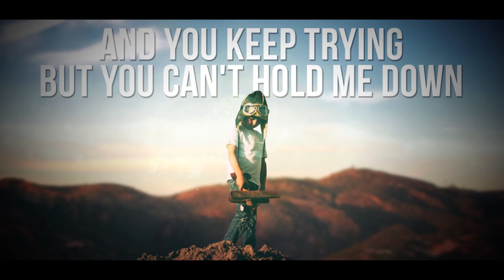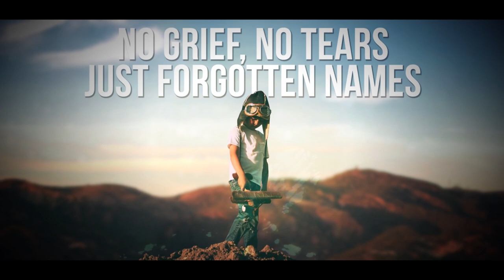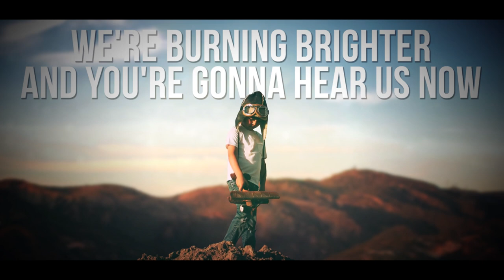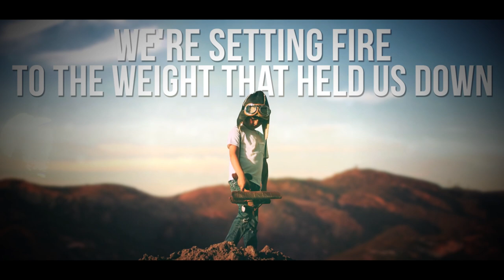Our Last Night - Road To The Throne [Lyric Video]